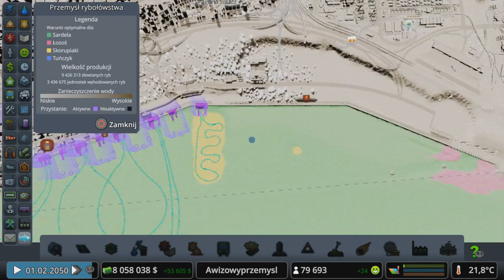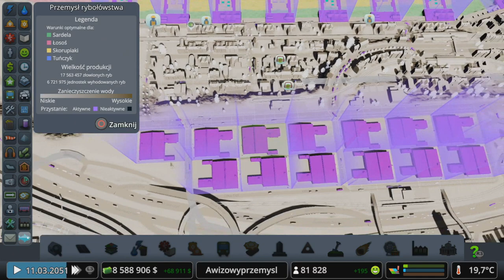#36 Jak działa przemysł🏭 rybny🚢 w Cities Skylines PS4 Sunset Harbor i Industries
Zapraszam na kolejny odcinek w którym się zajmiemy budową dzielnic mieszkalno-handlowych obok naszego Mega Rybołówstwa, rozbudujemy system przetwarzania Ryb i nie tylko...